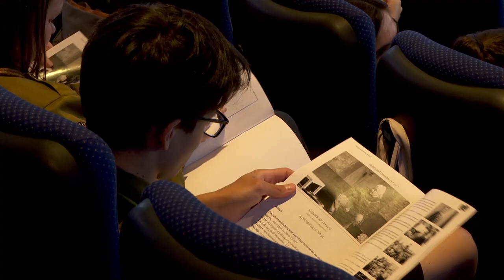«Молодые драматурги Приморья».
Губернатор Олег Кожемяко посетил читки пьес участников проекта «Молодые драматурги Приморья». Ключевая цель проекта – это поиск и обучение талантливых авторов для создания материала школьным и профессиональным театрам, а также патриотическое воспитание молодежи и создание литературных произведений для поддержки военнослужащих – участников СВО.